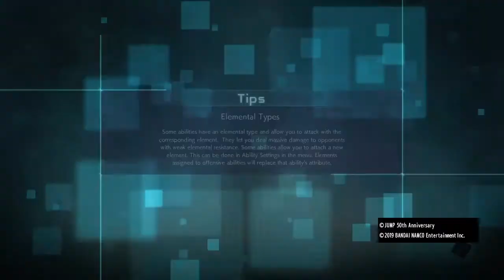Jump Force Blitz Team Championship 1st Round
This is The 1st Round of Jump Force blitz Team Tournament